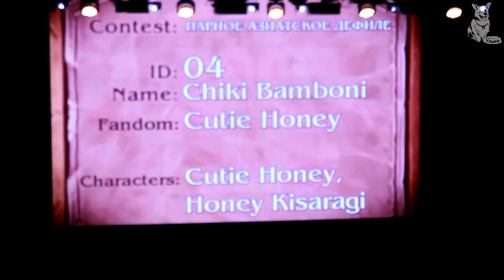Animate It - 2016 / Chiki Bamboni / Cutie Honey / Cutie Honey (Warrior of love), Honey Kisaragi